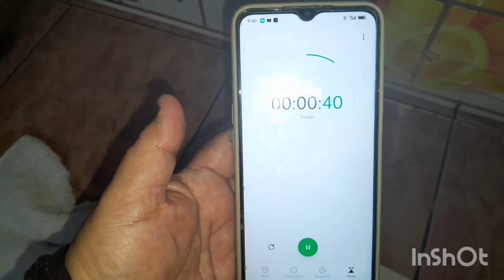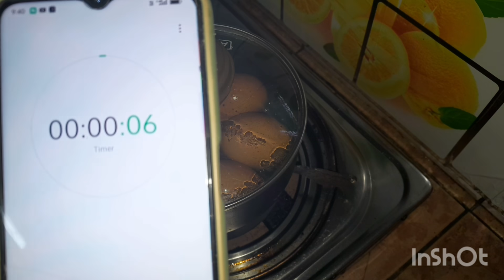petua cara rebus telur viral by kak nur @tip guna cara 7x7